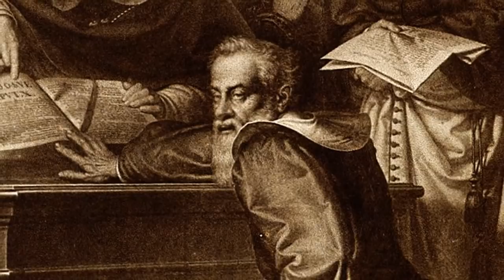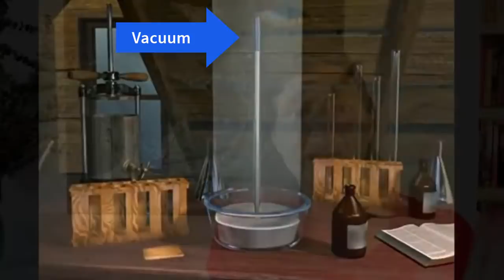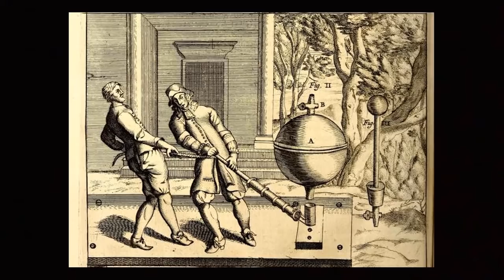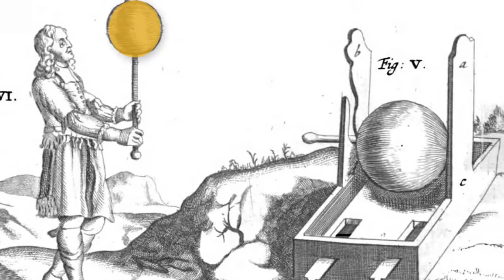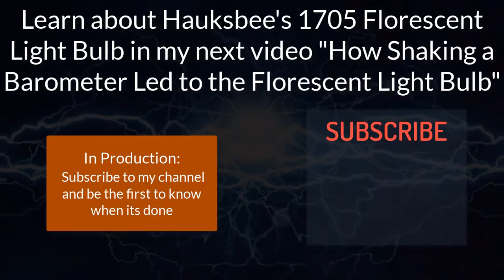How the Inquisition led to the Vacuum Pump: Weight of Air & How a Barometer Works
Hi! My name is Kathy and I love Physics and the strange, crazy, hidden stories behind all of our electronics and electrical theories.  These stories are historically and scientifically accurate but also funny and quirky as hell.

By the way Galileo was off by a factor of two with the air – it is actually over 800 times lighter than water.  However, he did pretty good for a guy with a scale and some grains of sand

A little math for the folks who want it to find the weight of the air in the Pantheon:

The Pantheon is (basically) a cylinder with a hemisphere on top:  The radius is 22 m = 73.5 ft
Volume = 2/3Pi r^3 + Pi r^3 = 2,078,968 ft3
Density of air is 0.0765 lbs/ft3
Weight = 159,000 lbs!
I still say crazy right??

The animations of the barometer and the vacuum pump as well as the actors portraying Guericke playing a game of tug of war are from the video:

The music in the introduction and at the end are from the fabulous Kim Nalley.